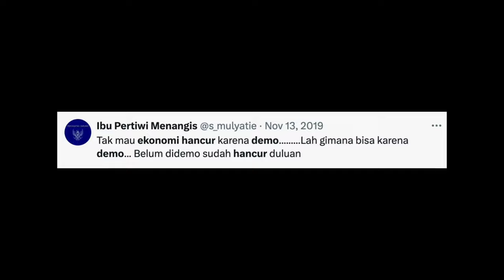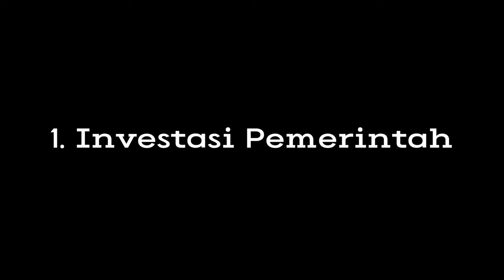Demo vs Investasi Asing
Hai Synergy Friends!

“Jangan Demo, nanti Nggak ada investasi yg masuk ke Indonesia!”Apa iya Demo berdampak buruk pada investasi asing?

Yuk kita bongkar tuntas tanpa basa-basi bersama Dinna’s Point of View!

Dinna’s P.O.V
Yuks, Luruskan!!